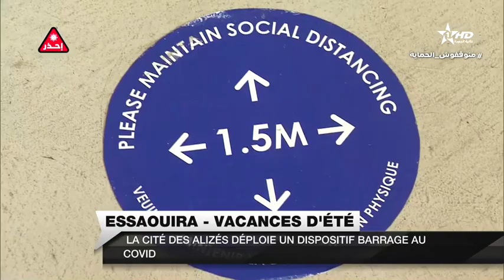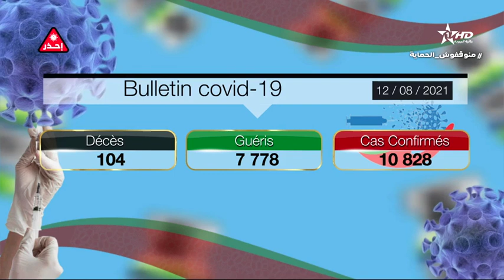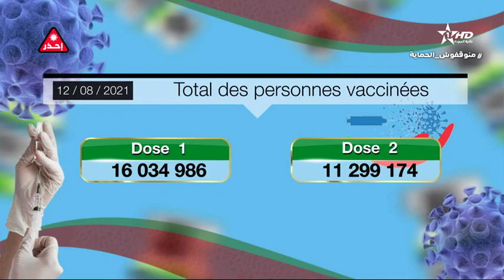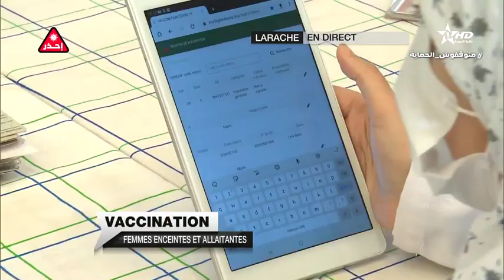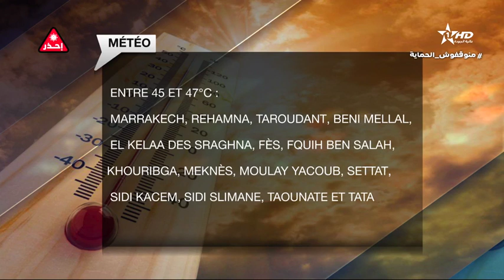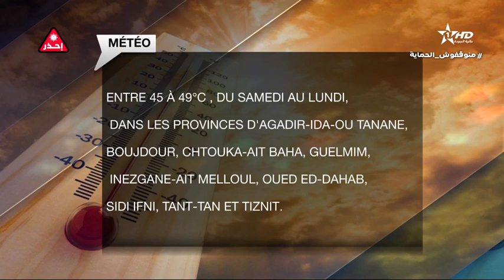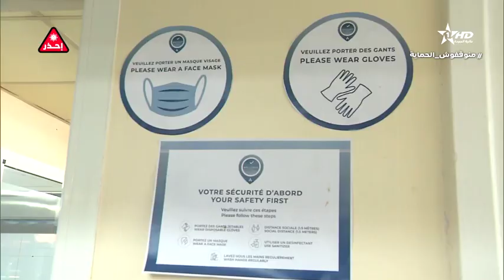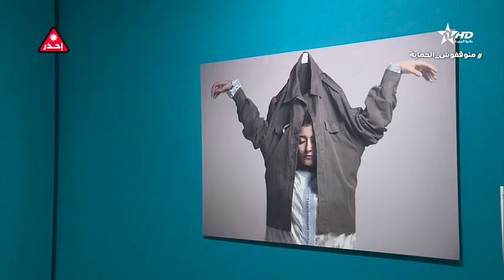Jt en français Al Aoula du 12/08/2021